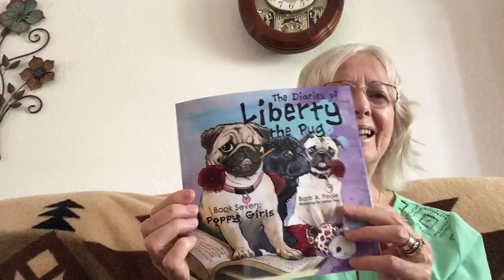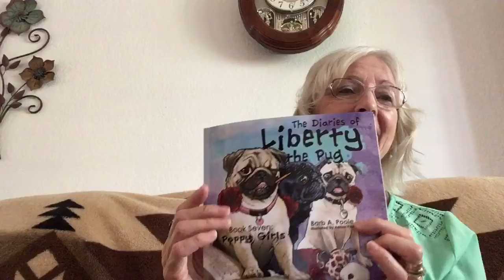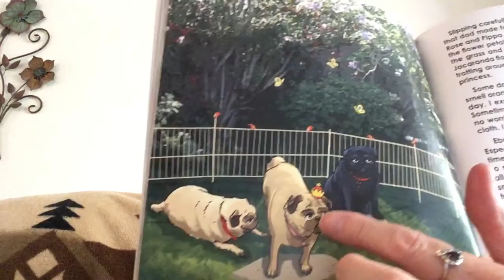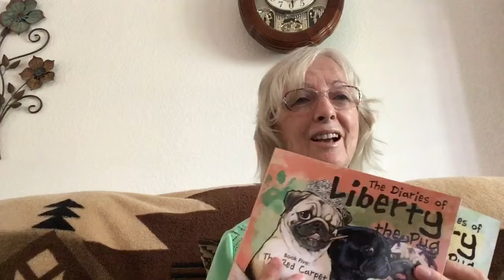Pug Liberty, book star. 52nd reading. “The Diaries of Liberty the Pug”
3 pugs sharing beautiful stories for the family. Beautifully illustrated series.  Leaving you with a warm heart and a smile.